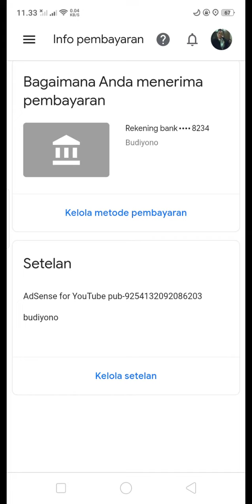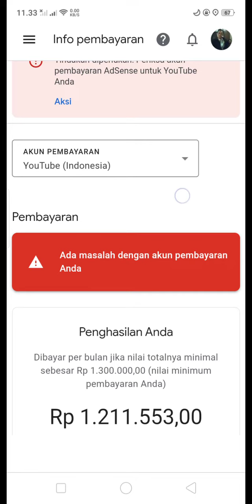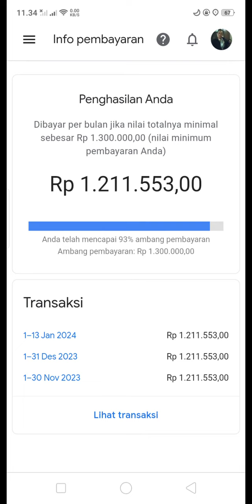Gaji Pertama ku dari YouTube 93% capaian.